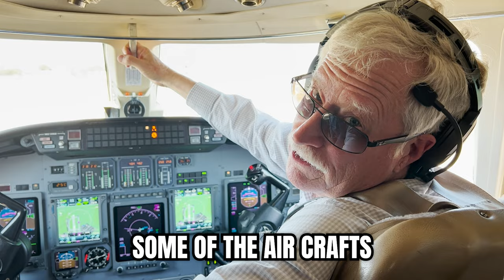Winning a Game with FOUR PEOPLE?! | CRAZY POSTER and GAME WINNER! ft. Iso Hov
STRANDED in Florida because our Flight was delayed, our Team was FORCED to play this game 4 vs. 5. But with the star studded team of Iso Hov, Luigi, Tyler aka Terminator, and Dbass? ANYTHING IS POSSIBLE! Watch them defy the odds in this INSANE Game.

Film Credits: ShowMeLeague
Editing: Blake Bommarito